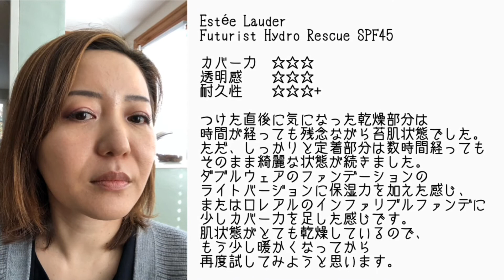『海外コスメレビュー』エスティーローダーフューチャリスト ハイドラレスキュー ファンデーション☆ Estee Lauder Futurist Hydra Rescue Foundation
新年のご挨拶どころか気づいたら３月になっていました汗

シアトルは１月初旬にロックダウンが解除されると言われていましたが
まだまだ通常とは程遠い生活です。
経済もストップしている状態なので治安もどんどん悪くなっています。

黒人差別のストライキや、
コロナを発端に、今はアジア人差別の事件が増えています。

気持ちの方は塞がりがちでしたが、
気を取り直してまたメーク動画などあげていきたいと思ってます。

お時間がある時にダラっと観ていただけたらと思います。

皆様、今年もどうぞよろしくお願いいたします。

今日使用したメーク
EltaMD                  UV Clear Facial Sunscreen Broad-Spectrum SPF 46
エルタMD             UVクリア フェイシャルサンスクリーンSPF46

Estée Lauder       Futurist Hydra Rescue Moisturizing Foundation SPF 45  1W2
エスティーローダー　フューチャリスト ハイドロレスキューモイスチャーライジング
　　　　　　　　　　ファンデーションSPF 45  1W2

Natasha Denona　 Mini Love Eyeshadow Palette
ナターシャ デノナ　ミニ ラブ アイシャドウパレット

Laura Mercier      Invisible Loose Setting Powder
ローラ メルシエ　インビジブル ルース セッティングパウダー

Laura Mercier       Blush Color Infusion   Ginger
ローラ メルシエ　ブラッシュ カラーインフュージョン　ジンジャー

Natasha Denona      Super Glow Highlighter　Fair
ナターシャ デノナ　スーパーグローハイライター　フェア

Natasha Denona        I Need A Nude Lip Liner   NP1 Natasha
ナターシャ デノナ　　アイ ニード ア ヌード リップライナー NP1 ナターシャ

# アラフィフ# ファンデーションレビュー# エスティーローダー